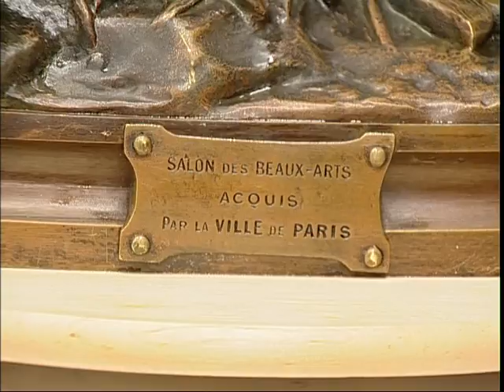au loup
epoche planetart.tv